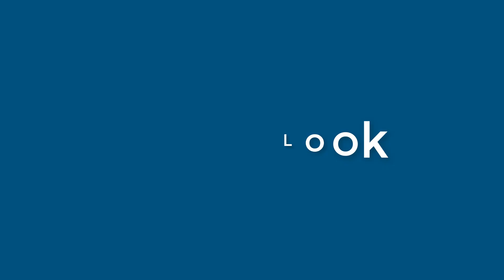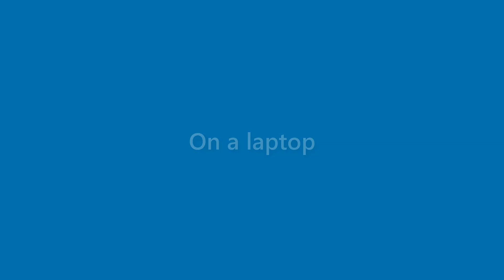Finley Boyer - appearance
Name Look - Finley Boyer - appearance. In this video we present "Finley Boyer" name look and feel in various scenarios.
This video will cover:
How does "Finley Boyer" look as a personal letterhead?
How does "Finley Boyer" look on a business card?
How does "Finley Boyer" look on a computer/laptop screen?
How does "Finley Boyer" look with different background colors?
How does "Finley Boyer" look with various fonts?